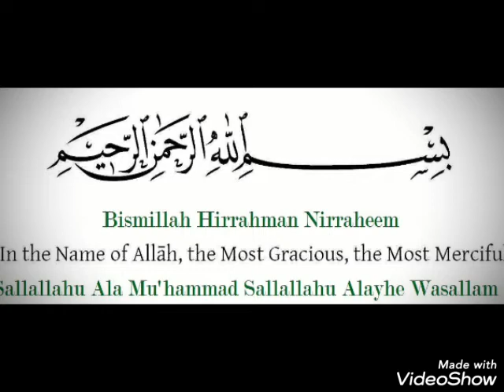Bahut Khubsurat party wear dress design plazo suit gown बहुत खूब सूरत पलाजो ओर गाउन के डिजाईन आइडिया